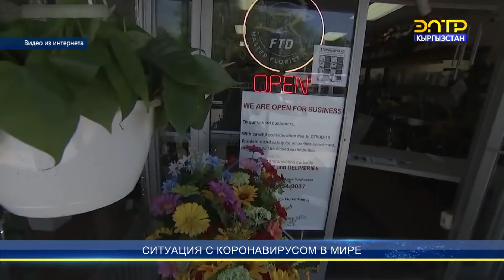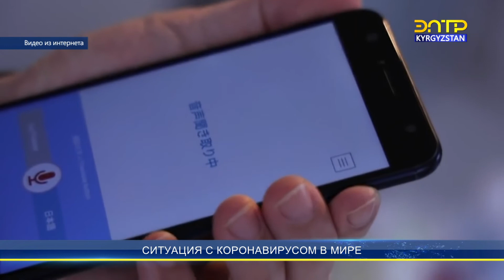СИТУАЦИЯ С КОРОНАВИРУСОМ В МИРЕ